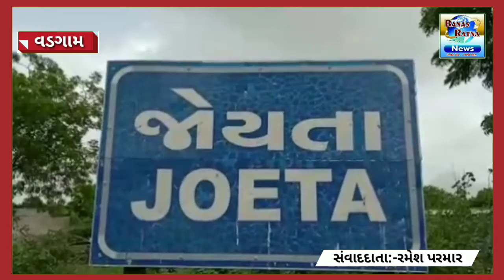વડગામ તાલુકાના જોઈતા ગામે આવેલ ગોગા મહારાજના મંદિરમાં મુર્તિઓ સહીત દોઢ લાખની ચોરી...